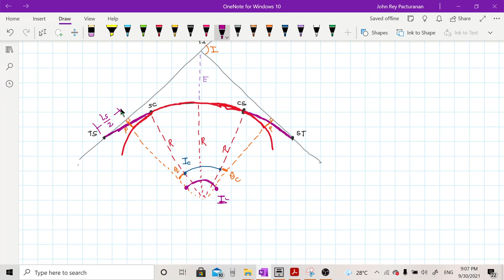Spiral Curves (Part 1)